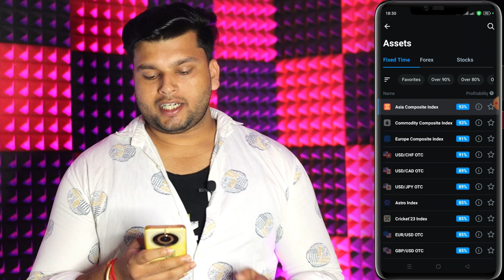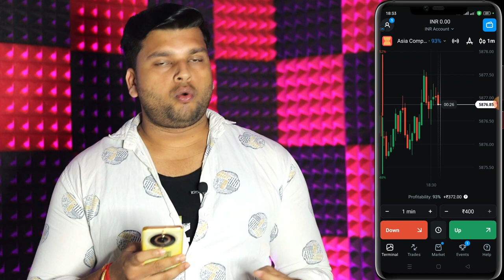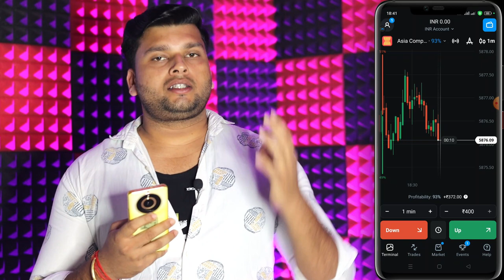Olymp Trade Real Or Fake | Olymp Trade Scam | Olymp Trade Real Or Fake Hindi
Cover Topics :-
1. olymp trade real or fake 2023
2. Olymp Trade Use Kare Ya Nahi
3. Olymp Trade Honest Review
4. Olymp Trade App Safe Or Not
5. Olymp Trade App